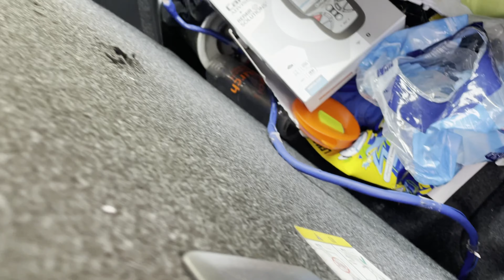2013-2016 FUSION AMP WIRING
Alright Youtube fam in this video im installing the first part of my aftermarket amplifier kit in my 2016 second gen fusion.